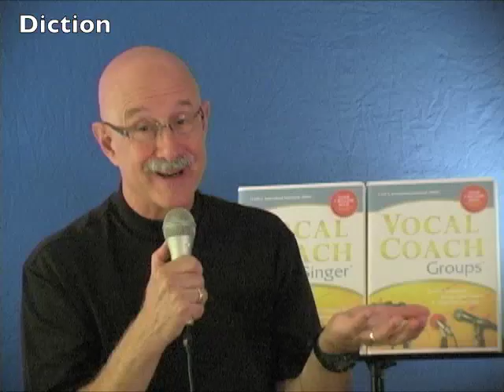VideoBlogStabilizingTheVoice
This short video will help you find some solutions for an inconsistent or unstable voice.  Vocal Coach Chris Beatty has taught singers around the world and has an extensive training series and free blog and newsletter at vocalcoach.com.